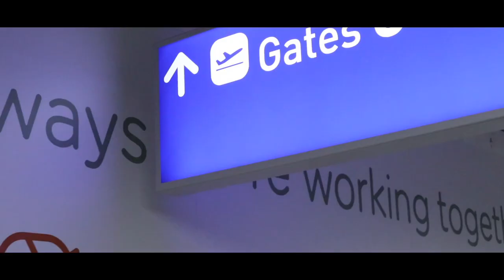BLUEBIRD SKIING DAY at OBERGURGL! - SKIVLOG EP.1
First Day on our ski hoilday checking out the 'Diamond of the Alps' - Gurgl in Austria. This is a skiing vlog, so a mixture of skiing, sightseeing and our throughts on the region.

After a few years off skiing, it's been good getting back into the mountains and exploring new areas. On this first beautiful bluebird day in Obergurgl, Kathryn and I skied plenty of the runs on offer and are looking forward to exploring Hockgurgl and Soelden later in the week. I've also got a lesson tomorrow, so I'm hoping that'll bring my technique on a bit!